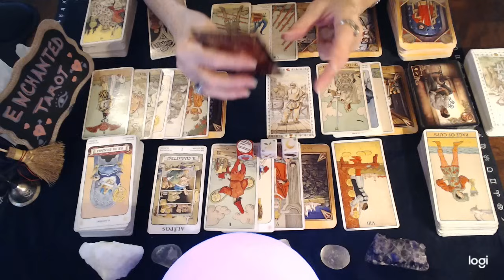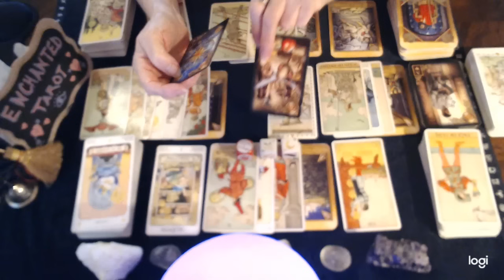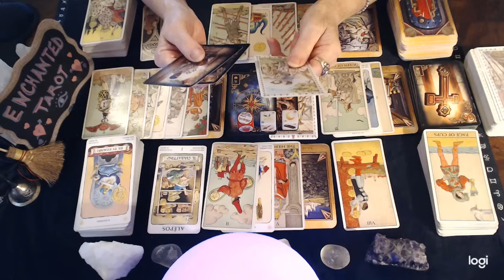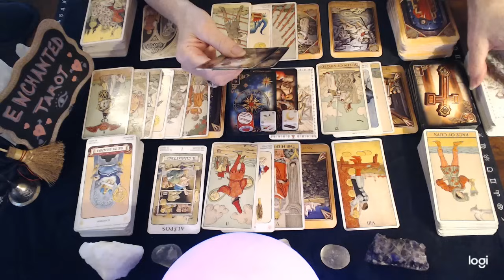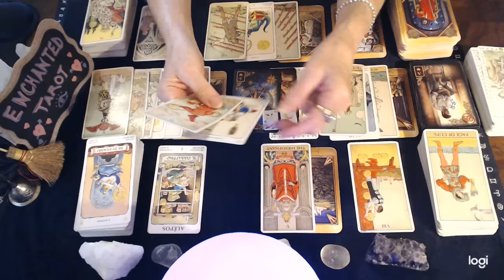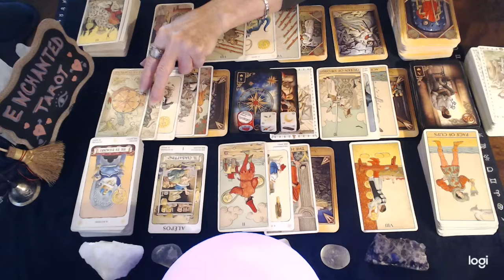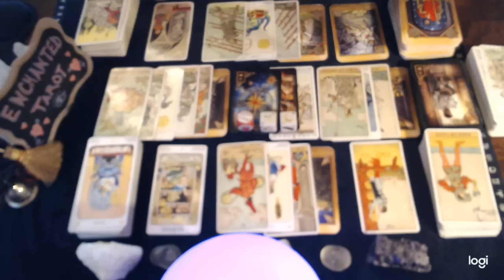❤️LEO Your Love Tarot Reading For Today!❤️❤️❤️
❤️LEO Your Love Tarot Reading For Today! "Within An 8 These Events Will Begin To Unfold!! Watch For A Sign..."🌟😯🤔